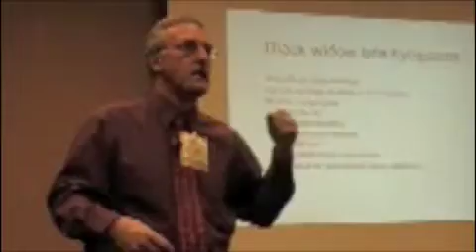Black Widow Spiders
Noted arachnologist Rick Vetter talks black widow spiders to nearly 700 PMPs at the pest control technician school yesterday in Raleigh, N.C. Vetter was speaking at the North Carolina Pest Control Technicians School put together by the North Carolina Pest Management Association.